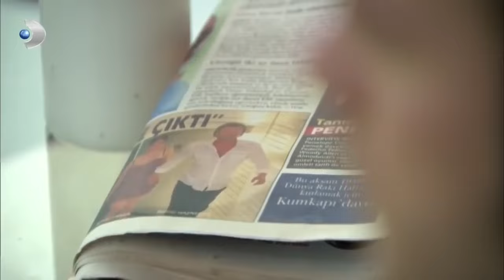Bihter'e, Behlül Darbesi!